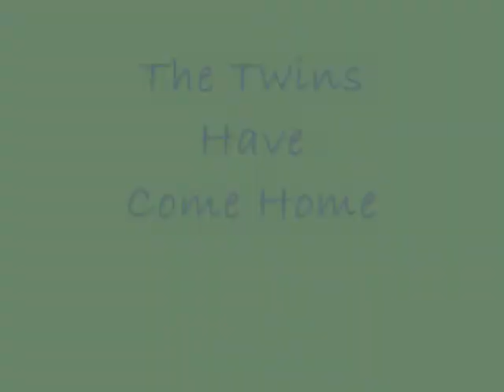The Twins Have Come Home.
Mads and Freja came home after almost a month in hospital.